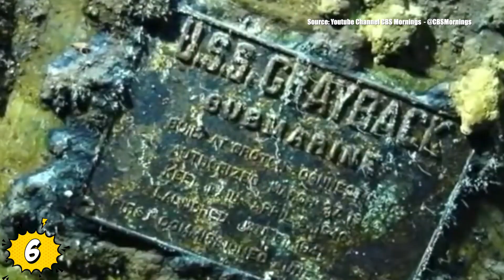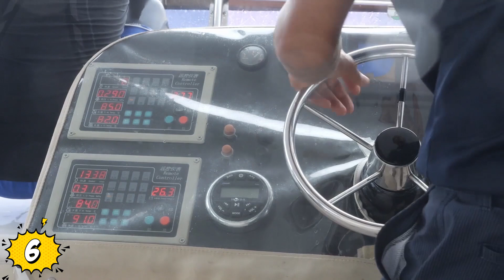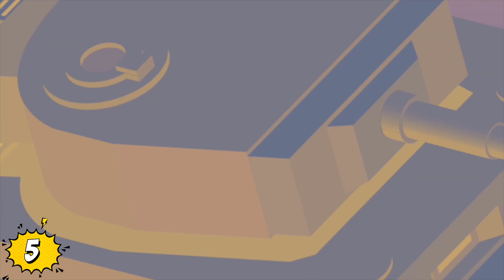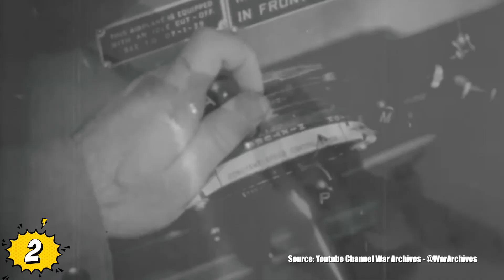Hallazgos De La Segunda Guerra Mundial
Veras Descubrimientos De La Segunda Guerra Mundial